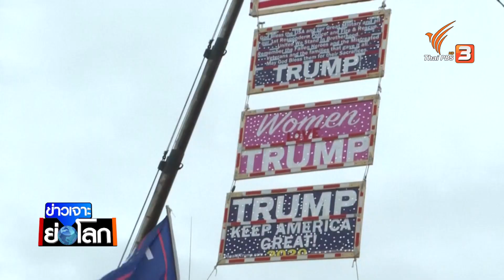หนังสือเล่มใหม่แฉ “ทรัมป์” ก่อนเลือกตั้ง (12 ก.ย. 63)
ติดตามชมใน "ข่าวเจาะย่อโลก" ในวันเสาร์ที่ 12 ก.ย. 63 ในช่วงข่าวค่ำมิติใหม่ทั่วไทย ทางไทยพีบีเอส รับชมย้อนหลังทาง